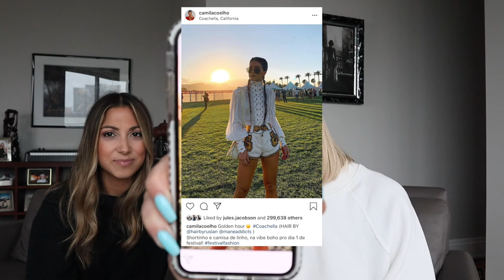ROASTING COACHELLA OUTFITS - BEST (& WORST) 2019